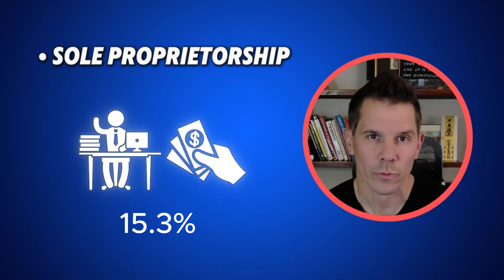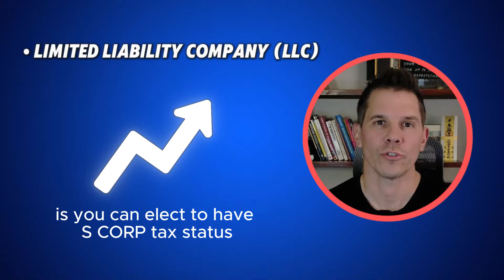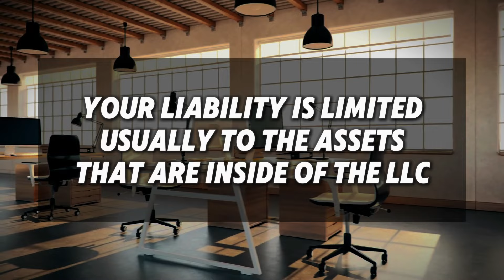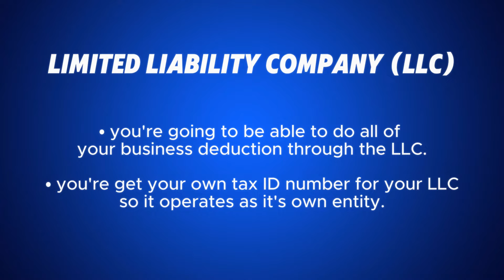LLC or Sole Proprietorship? Here's how to choose.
Choosing a legal structure for your small business shouldn't be difficult. You just have to know what each entity type can do for you.

Today, we're going to talk about sole proprietorship vs. limited liability company (LLC).

Play chess not checkers.